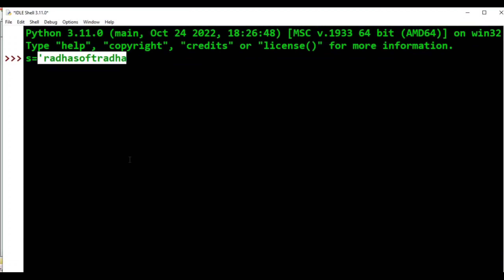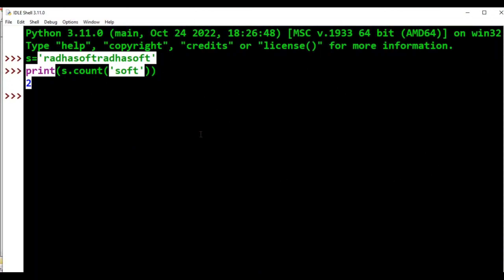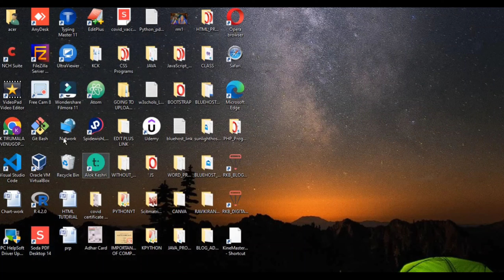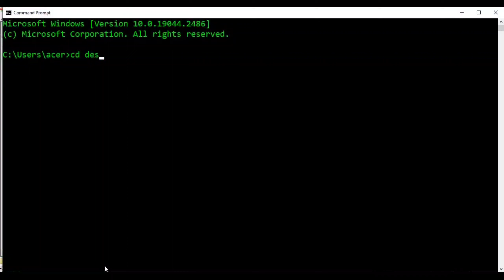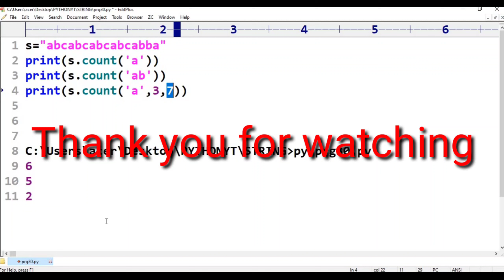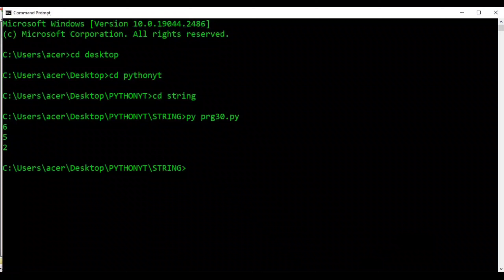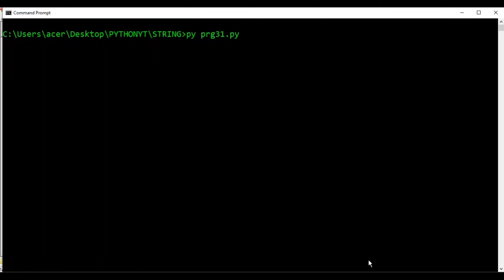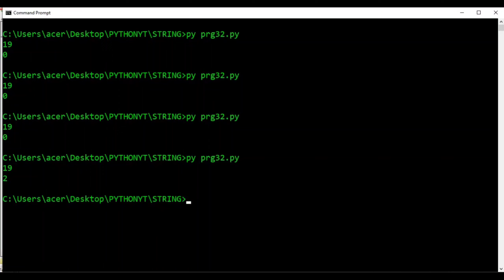Python|Class-104||String DataTypes Part-15||Python Tutorial for Beginners - in Telugu and English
etc..